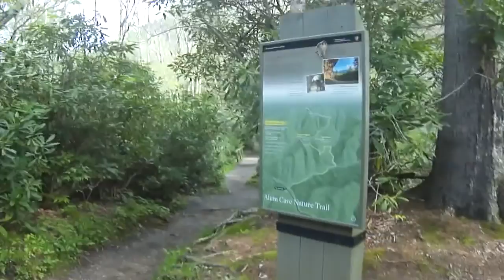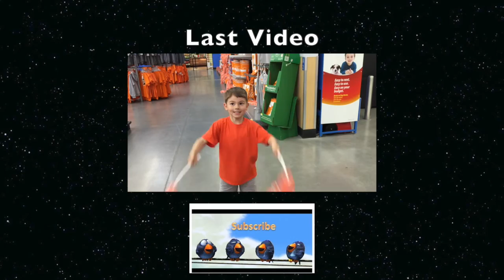Hiking in the Mountains!!!